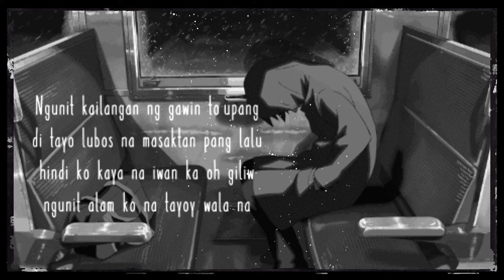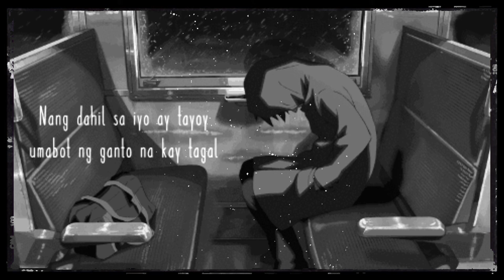Plastic Love - Mariya Takeuchi (Original Filipino/Tagalog Version) | Cover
Haru! I made another original Filipino/Tagalog Version of a lovely city pop song Plastic Love by Mariya Takeuchi (Friday Night Plans arrangement). Tagalog lyrics are totally different with the original. Instrumental
Let's live and enjoy life. May we all be happy, with just COFFEE, LIPPIES & FOOD!